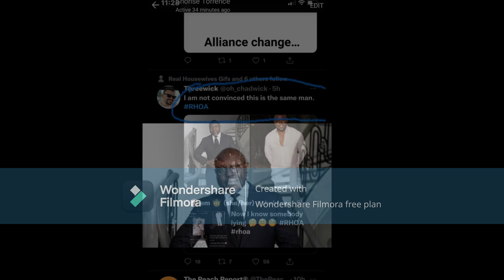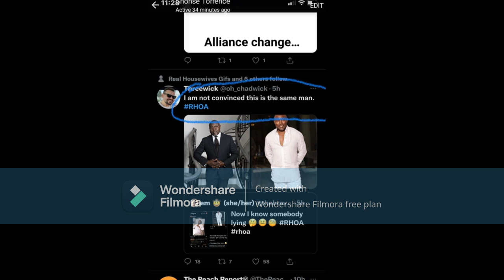Are We Looking Porsha Wms Boyfriend Simon Guobadia Or Is It A CLONE Where Is The Real SIMON Guobadia